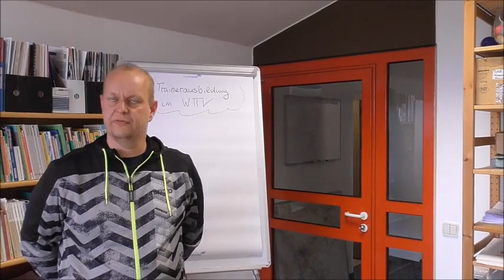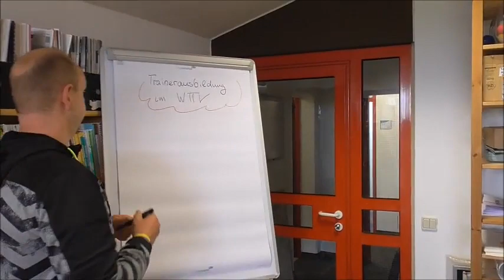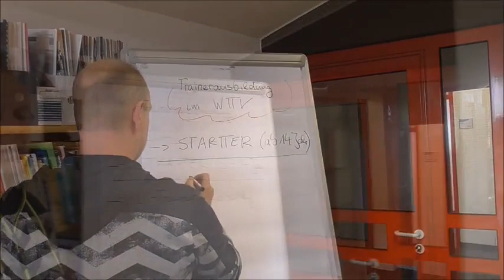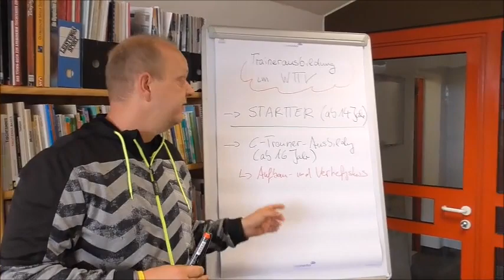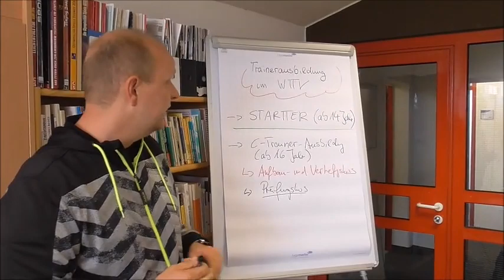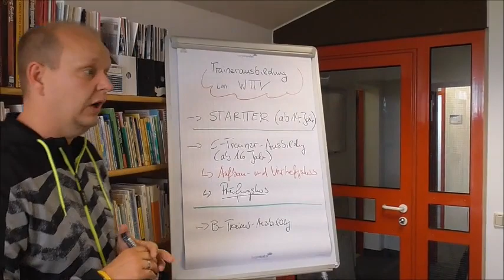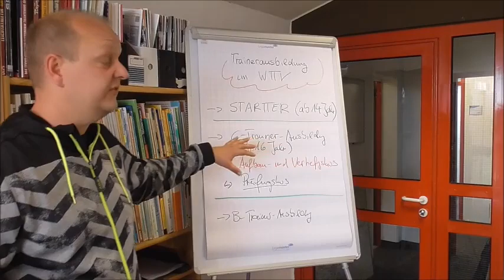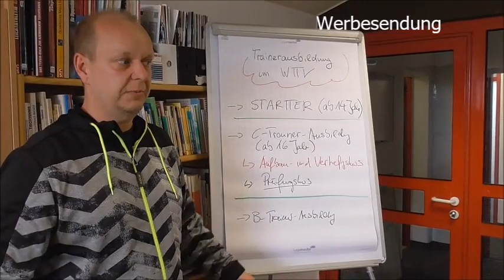WTTV-Inside Folge 10 Trainerausbildung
Unser Lehrreferent Jens Stötzel erklärt euch in dieser Folge, welche Trainerausbildungen der WTTV anbietet.